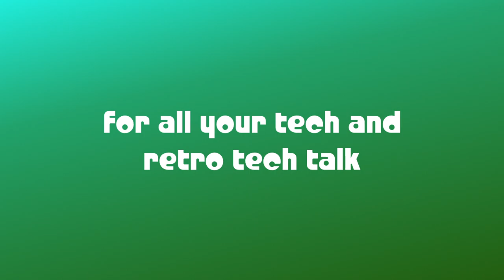H.E.R.O. 🕹 ATARI 400/800 Gameplay Longplay Playthrough Retro HD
"H.E.R.O." (Helicopter Emergency Rescue Operation) is an Atari game developed by Activision. In this action-adventure game, players control a hero named Roderick Hero, who is equipped with a helicopter backpack, laser beams, and dynamite. The goal is to rescue trapped miners from underground caves. Players navigate through complex, hazardous caverns filled with enemies and obstacles. They use dynamite to blast through walls and laser beams to fend off threats. As they delve deeper into the caves, the challenges become more difficult, testing players' reflexes and strategy. "H.E.R.O." is known for its engaging gameplay and innovative use of technology for its time.

Running on Raspberry Pi 400 with ATARI 800 emulator (XL/XE 8bit)